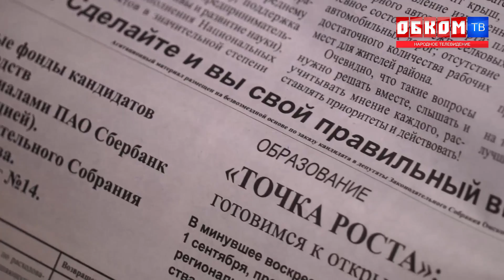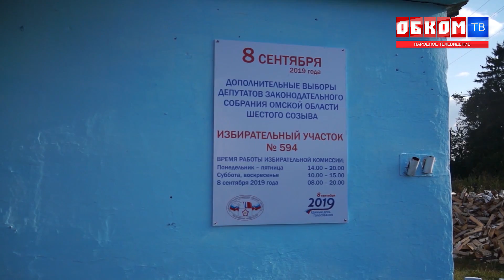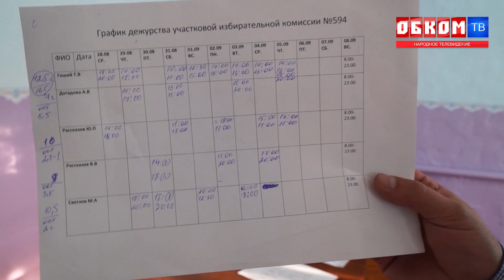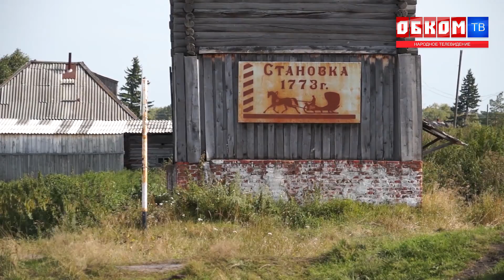Хроника дня. Выборы на севере. 10.09.2019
Голосование в Большеуковском районе. Местные жители возмущаются итогами и предъявляют претензии территориальной избирательной комиссии и Облизбиркому.